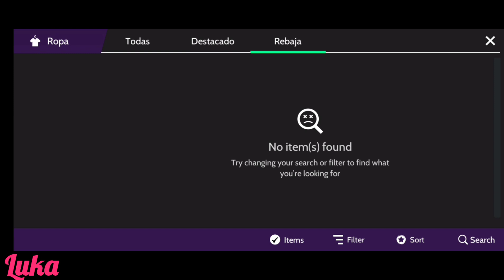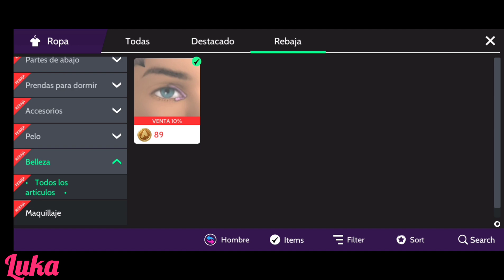¡Es El Día Nacional Del Unicornio! Artículos al 10% De Descuento, Por Tiempo Limitado... Avakin Life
¡Rebajas del Día del Unicornio! Consigue un 10% de descuento en una selección unicornios. Compra ya en las rebajas.

Celebra a las criaturas más excepcionales con un 10% de descuento en una selección de artículos. Dale la bienvenida a tu hogar a un Petkin unicornio y descubre qué es lo que los hace tan especiales. Compra ya en las rebajas.